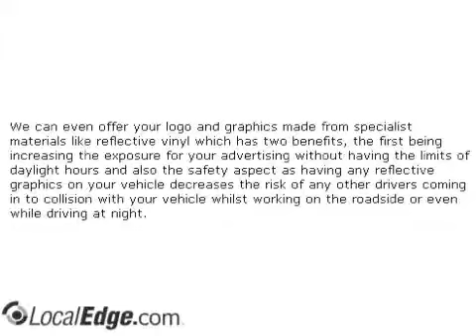Sign - Rite Signs Buffalo NY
Sign - Rite Signs